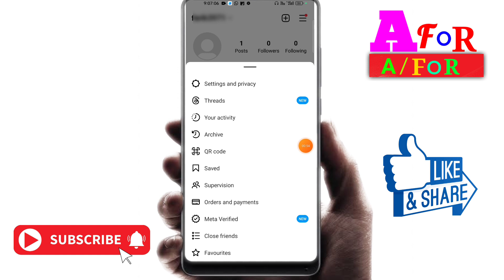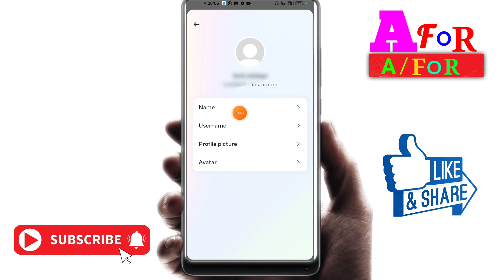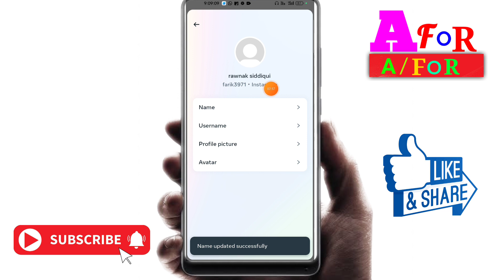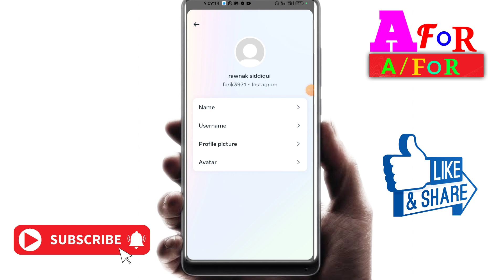instagram par name change kaise kare / instagram pe name kaise badle New tips /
Dosto Aaj Main Aap ko is video me bataunga ki